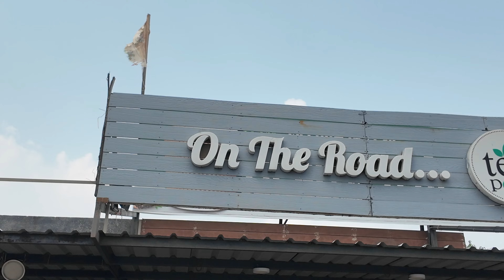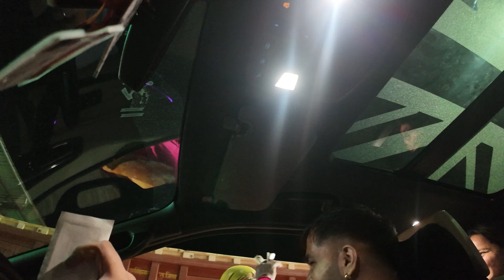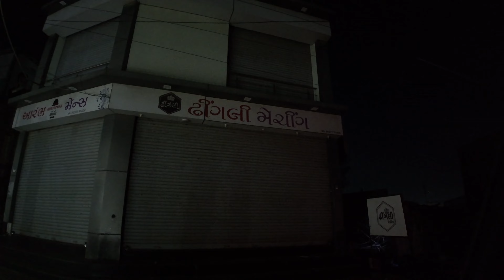dekho humare sath kon aya || surprise